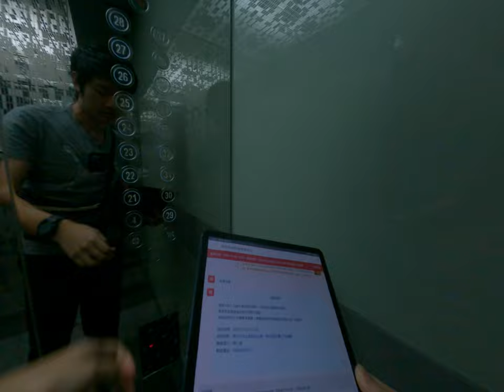服飾業面試經歷如地獄!試用期無底洞!低薪如狗被壓榨的心酸故事！